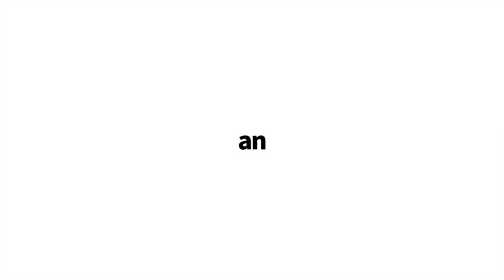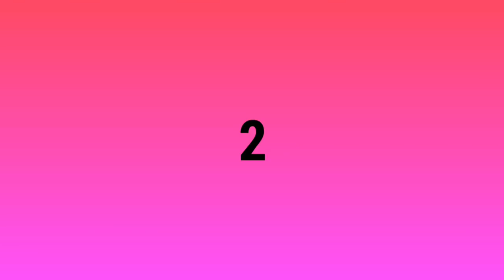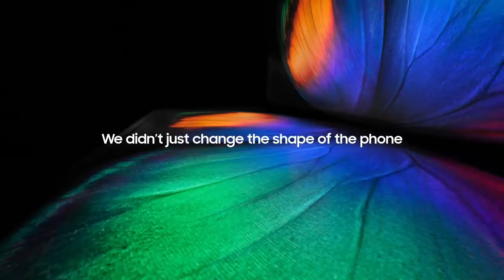TOP 5 BIG/LARGE Smartphones - Phablet in the World of 2019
in this video we have included the big/large screen phones - phablet of 2019/2018 that gives you the best screen,performance,camera,battery life,front camera,design and quality...

buying links of all the smartphones,

Amazon links,

Banggood links,
5.huawei note 10

4.honor 8X max

3.Huawei mate 20 X